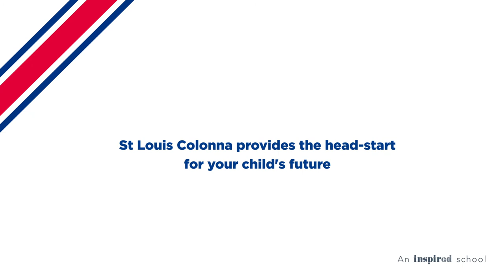St. Louis Colonna Virtual Tour